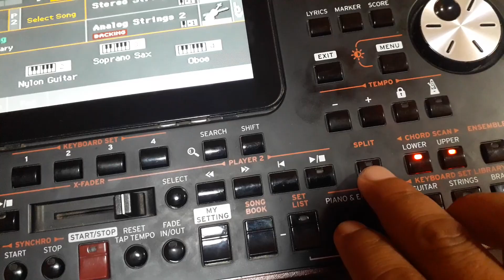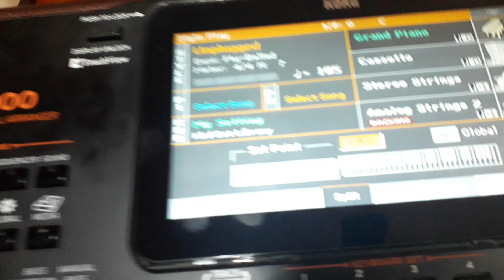Divir el teclado korg pa1000 y 700 para acompañamiento y sonido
Hacer el teclado para tocar con acompañamiento